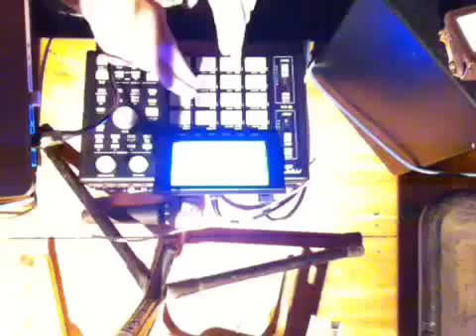Mpc jam 3 Testing new samples Cash money kit Improv (Andrew John Beaton)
Just messing around with some new sounds Leave some love Foxatron.

Go to to purchase You get over 800 High quality Wav sounds including drums, snares, guitars, synths, bells, vocals, and more.

Killing more time before work and keeping it real with Da Mpc, Check it out tons of older projects on there but nothing beats .